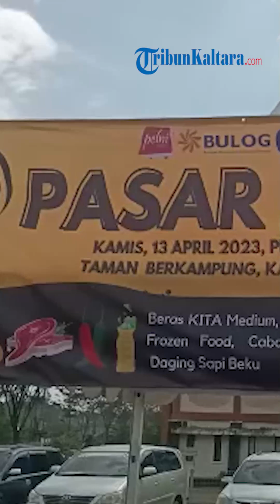Operasi Pasar Murah Jelang Lebaran 2023, Minta Masyarakat Tak Perlu Khawatir Stok Kurang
TRIBUN-KALTARA.COM – Kegiatan Operasi Pasar Murah kembali dilaksanakan oleh Pemkot Tarakan bersama Tim Pengendali Inflasi Daerah Kota Tarakan, Rabu (13/4/2023) siang tadi.

Wali Kota Tarakan, dr.H.Khairul, M.Kes, beserta Tim Pengendali Inflasi Daerah Kota Tarakan, melakukan pemantauan pelaksanaan Pasar Murah  berlokasi di Taman Berkampung Kampung Empat.
Kegiatan pasar murah hari ini melibatkan seluruh lembaga yang tergabung dalam TPID termasuk kelompok tani binaan KPwBI Kaltara.

Dijelaskan Khairul kepada awak media usai kegiatan pemantauan, untuk keberadaan Pasar Murah hari ini dilakukan dalam rangka pengendalian harga menjelang Hari Raya Idul Fitri.

Sehingga diharapkan masyarakat dapat membeli kebutuhan pokok dengan harga terjangkau.

Kegiatan ini lanjut Khairul, merupakan kegiatan rutin dan juga telah diselenggarakan di beberapa wilayah Kota Tarakan, sebagai bagian dari upaya menjaga stabilitas harga dan ketersediaan stok pangan di Tarakan.

“Masyarakat tidak perlu khawatir mengenai stok pangan dalam menghadapi Hari Raya Idul Fitri karena dipastikan aman,” ujar Wali Kota Tarakan.

Ia melanjutkan, giat ini dilakukan untuk mencegah naiknya angka inflasi di Tarakan oleh tim pengendalian inflasi daerah (TPID) Tarakan.

"Ini bagian gawaian dari TPID, biasanya dalam rangka hari besar keagamaan membuat harga di pasaran cenderung meningkat, nah giat ini dalam rangka menstabilkan harga agar inflasi tetap terkendali," terang Khairul.

Ia menjelaskan,  jika inflasi terkendali, lanjut Khairul masyarakat tetap dapat membeli dan pedagang juga tetap meraih keuntungan namun tidak berlebih.

Pergelaran pasar murah ini dikatakan Khairul dilakukan rutin oleh pihaknya sebab ini menjadi senjata pengendalian inflasi.

“Hari ini sehari di Taman Berkampung dilaksanakan gabungan. Ada juga rutin di setiap kecamatan juga ada dilakukan tetapi hanya di hari-hari tertentu. Yang dijual hari ini macam-macam ada daging, telur, ada sayur, gula, minyak, cabai besar, bawang merah putih," ujarnya.

Stok sembilan kebutuhan pokok masyarakat dan kebutuhan hari raya saat ini dikatakan Khairul masih terbilang cukup. Sehingga masyarakat diimbau tidak panik dan dapat berbelanja sesuai kebutuhan, sebab setiap hari masyarakat dapat berbelanja.

"Nggak usah takut karena selama Ramadan sampai selesai lebaran Insha Allah cukup," katanya.

Untuk harga barang yang dipasarkan pun berada di bawah harga pasar, termasuk ayam, daging dan sayuran mayur. Sebab hasil sayur ini langsung dari kebun pertanian Tarakan sehingga harganya terbilang standar dan lebih murah.

Pantauan awak media, untuk rerata harga komoditas di operasi pasar murah hari ini misalnya beras 5 kg dihargai Rp 68 ribu. Kemudian ada Minyakita, Rp 13.500 per kilogram.

Selain itu ada ikan kaleng Rp 26 ribu per kaleng, daging ayam bersih Rp 35 ribu per kilogram bukan beku, kemudian untuk kotor Rp 30 ribu per kilogram.

Untuk bawang merah di harga Rp 32 ribu per kilogram, bawang putih Rp 30 ribu per kilogram, telur lokal Rp 61 ribu per kilogram, telur Sulawesi Rp 58 ribu per kilogram, dan terakhir daging sapi Australia Rp 120 ribu per kilogram.

“Lombok besar Rp 50 ribu per kilogram, lombok kecil Rp 60 ribu per kilogram, sawi Rp 5 ribu per ikat, nanas Rp 23 ribu per kilogram. Daun bawang Rp 5 ribu per ikat, gula pasir Rp 14.500 per kilogram,” tukasnya.

TribunKaltara.com/Andi Pausiah